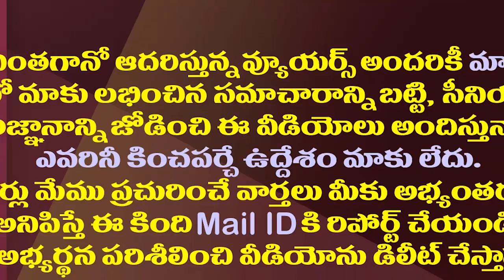పవన్ కల్యాణ్ పొలిటికల్ సినిమాలో యాక్టర్ ఆయనొక్కడేనా?| No Proper Leader In Janasena Except Him Alone